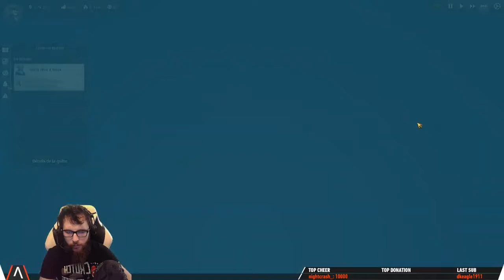⛵ RENAISSANCE •► Anno 1800 (#8)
🔄 Replay du live du 24/04/2019 sur Twitch